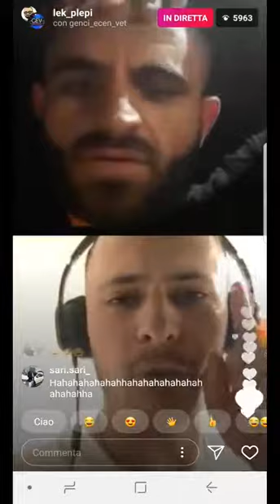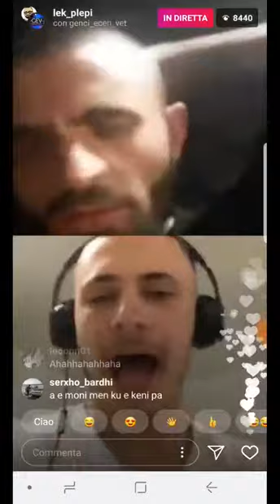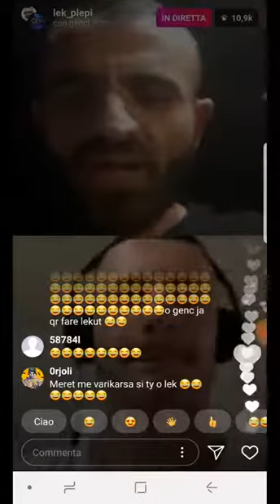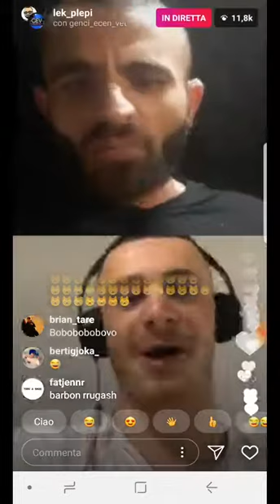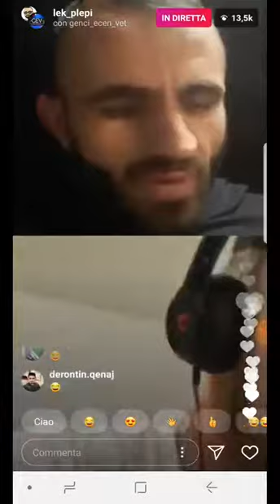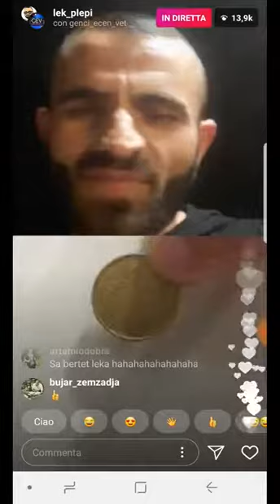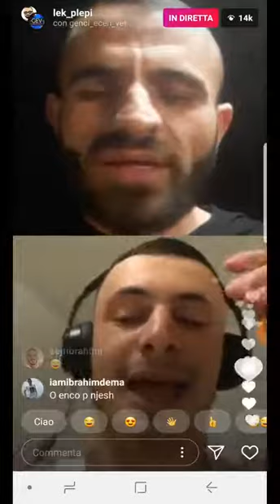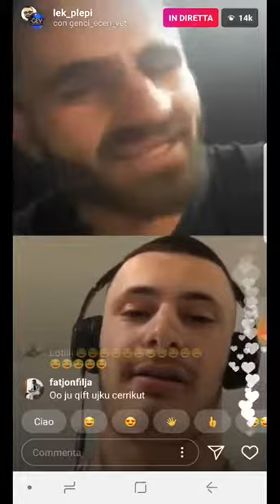Genci Ecen Vet - Live Me Lek Plepin Sherr Live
Genci Ecen Vet Sherr Live Me Lek Plepin ne Instagram